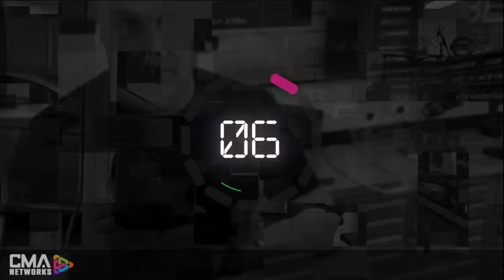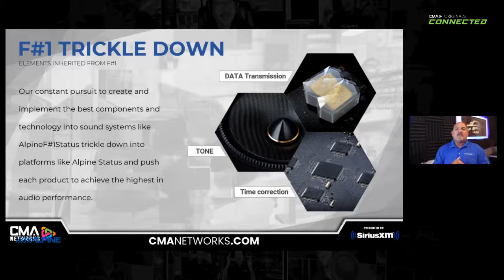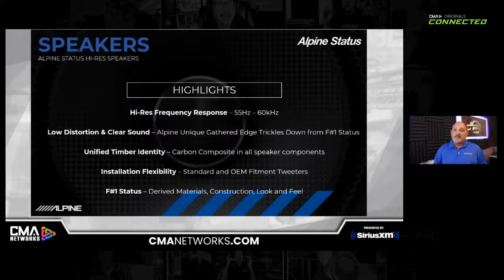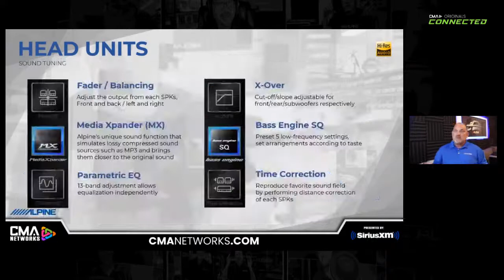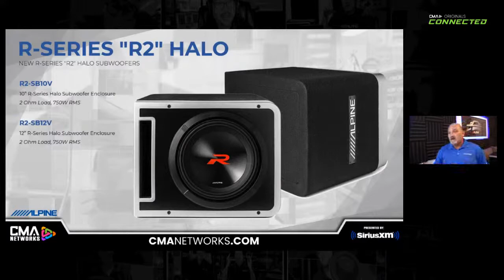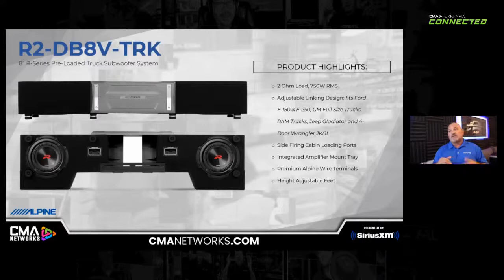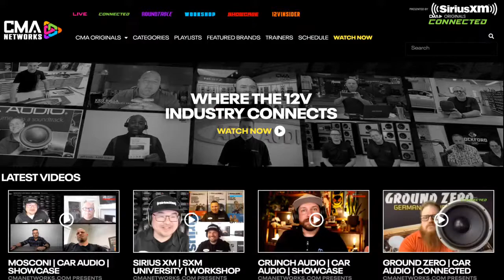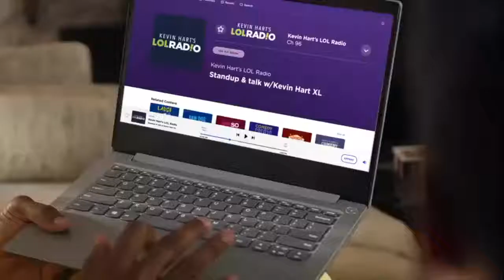ALPINE | CAR AUDIO | CONNECTED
REPLAY - CMANETWORKS.com presents ALPINE on Thursday, June 9th at 3pm ET as we welcome product expert Eric Brooks to discuss the latest car audio offerings including enclosures, source units and a new ultra-premium system!